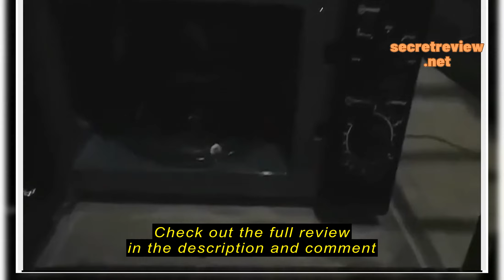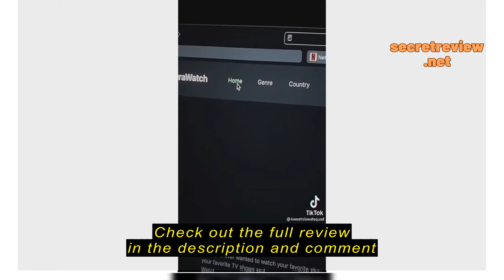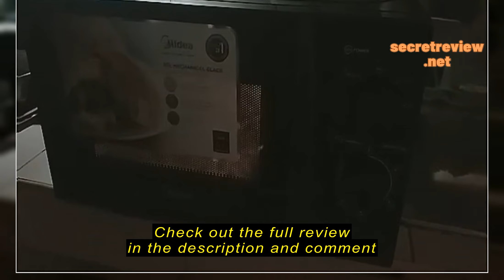Review Midea Black Mechanical Microwave Oven 20L with Weight & Time Defrost. FP-61MMV020LMSM-B1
Midea Black Mechanical Microwave Oven 20L with Weight & Time Defrost. FP-61MMV020LMSM-B1